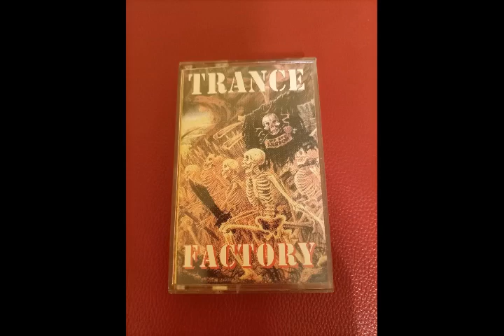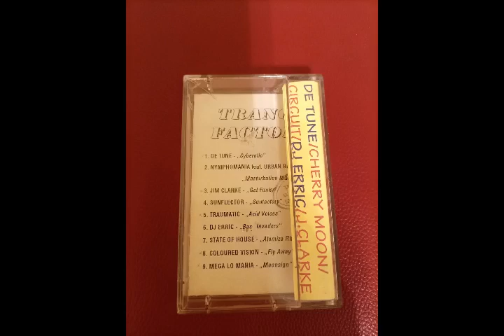Traumatic - Acid Voices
Various – Trance Factory

Format: MC, Compilation
Country: Bulgaria
Released: 1994
Genre: Electronic
Style: Trance , Techno , Acid